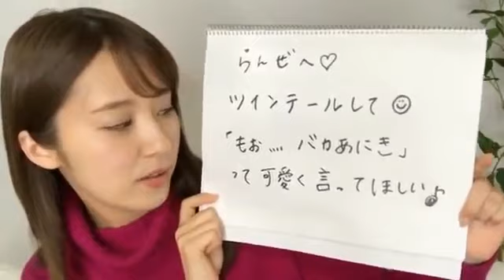【のぎおび 宿題】衛藤美彩から寺田蘭世へ(181025-181026)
衛藤美彩から寺田蘭世への宿題です。